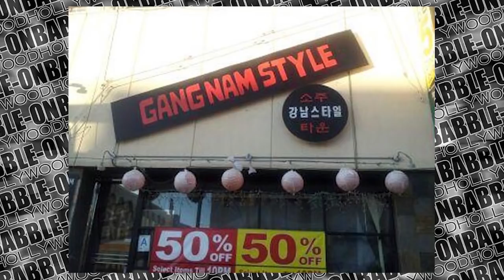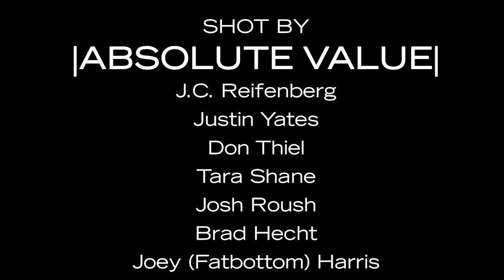BabbleVision: Classic-Babble Episode 107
Recorded live at the Jon Lovitz Podcast Theater. Recorded on December 1st, 2012.